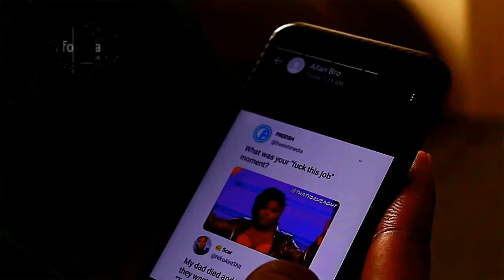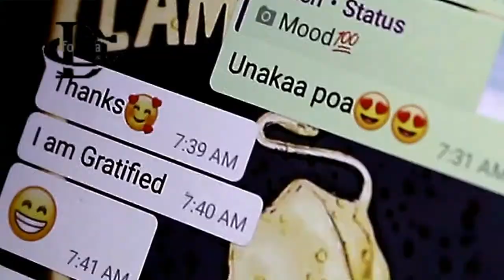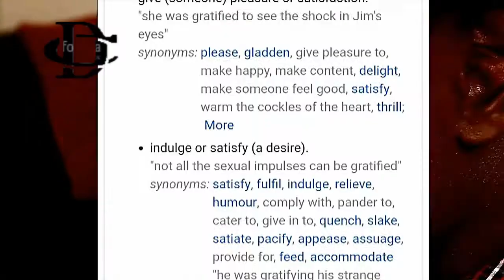Every man has been in this situation | Dave Creatives E01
I hope you enjoyed the video, I infact color graded with Wondershare filmora. See you in 3 days. I am going to Two rivers Mall (the biggest mall in Kenya) in Ruaka for the Sunset Gt, some good stuff is coming up. Thanks